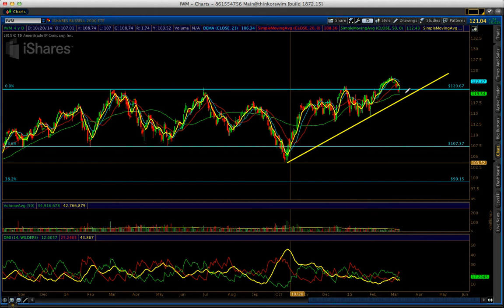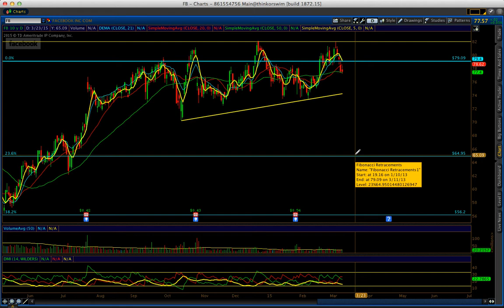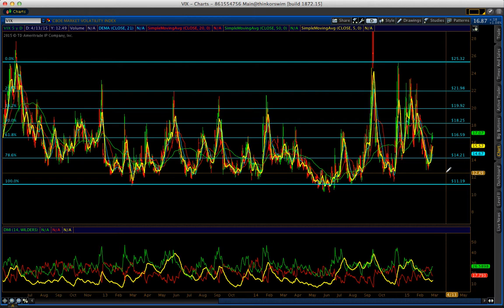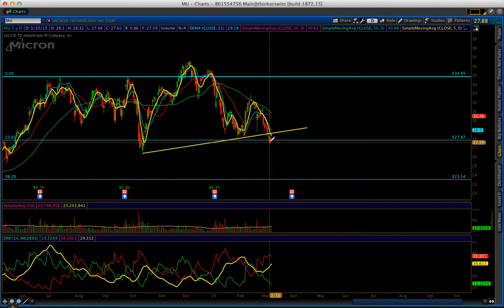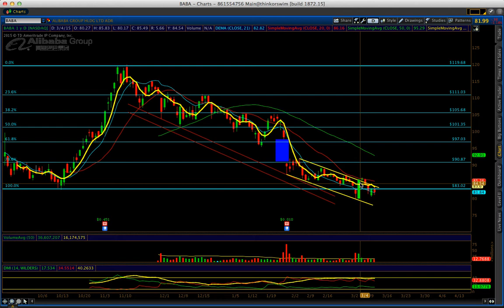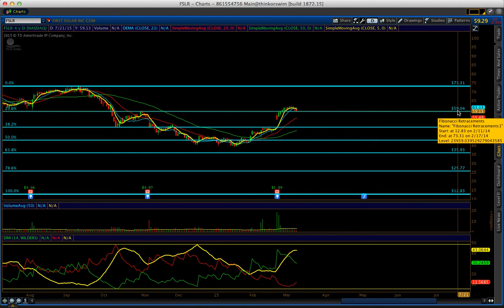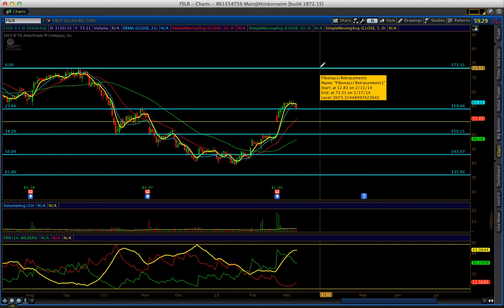Waiting like a sniper to pull the trigger on the next trade, march 12, 2015